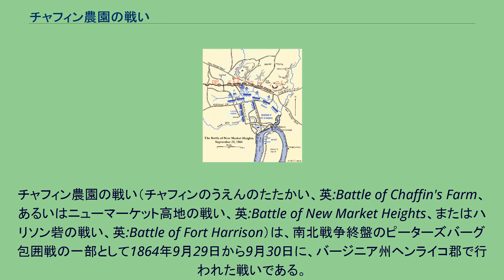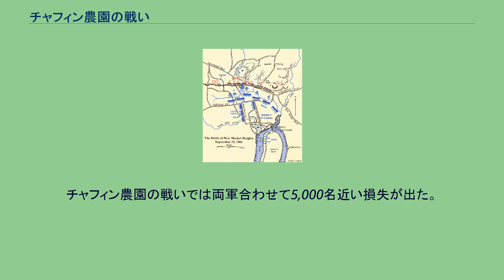チャフィン農園の戦い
チャフィン農園の戦い（チャフィンのうえんのたたかい、英:Battle of Chaffin's Farm、あるいはニューマーケット高地の戦い、英:Battle of New Market Heights、またはハリソン砦の戦い、英:Battle of Fort Harrison）は、南北戦争終盤のピーターズバーグ包囲戦の一部として1864年9月29日から9月30日に、バージニア州ヘンライコ郡で行われた戦いである。
この戦争の性格は南北戦争最後の10ヶ月間に劇的に展開していった。
この方面作戦前の大規模で束縛の無い動きに代わって塹壕線に入っての静的な戦いが支配していた。
これは1864年6月のコールドハーバーの戦いに始まり、ピーターズバーグの周りでの一連の戦いでは南の方に徐々に回っていく戦術が採られた。
この事情で時として大規模な会戦が行われた。
チャフィン農園の戦いは特に戦争終盤の戦いの特徴的な例となっている。
戦争の開始当初から南軍の工兵は熱心にリッチモンドの周りに恒久的な防御設備を構築していた。
1864年までに首都の南ジェームズ川の地元住民の名前を採った大きくて広々とした崖、チャフィン農園で端を発するシステムを造り上げた。
この外郭線は直接および内側のもっと首都に近い防御設備のシステムで支えられていた。
この防御線の強度は1864年9月まで試されることはなかったが、このとき北軍のユリシーズ・グラント将軍がジェームズ川の南北から同時に攻撃することでリッチモンドあるいはピーターズバーグを奪おうと試みた。
川の北からの攻撃は9月29日に起こった。
ベンジャミン・フランクリン・バトラー指揮する北軍ジェームズ軍が2面から攻撃を仕掛けた。
北軍第10軍団はディープ･ボトムの北にあるニューマーケット高地に進み、第18軍団はハリソン砦を攻撃した。
デイビッド・B・バーニー少将は第10軍団をディープ・ボトムの橋頭から、南軍ジョン・グレッグ准将が守るニューマーケット高地頂上にある南軍工作物に向けて移動させた。
アメリカ有色人部隊の1個旅団が高地を攻撃したが撃退された。
黒人兵クリスチャン・フリーとウッドはこの攻撃での行動で後に名誉勲章を得ることになった。
バーニーは攻撃隊を増強し、再度高地を襲った。
アルフレッド・H・テリーの師団がうまく南軍の左側面に回りこみ戦闘の流れが変わった。
このときハリソン砦に対する北軍の攻撃が成功したという報せがグレッグの元に入り、南軍はグレッグ、ジルマーおよびジョンソンの各砦まで部隊を退かせることになった。
バーニー軍団は一旦ニューマーケット高地を奪うと、ニューマーケット道路に沿って北西に転じハリソン砦の北でリッチモンドを守る第二の工作物線に対して動いた。
デイビッド・バーニーの兄であるウィリアム・バーニー准将がジルマー砦の南にあるグレッグ砦に対してアメリカ有色人部隊の1個旅団を率いた。
この攻撃は有色人部隊の英雄的行動で特徴付けられるが、最終的には撃退された。
バーニーの最初の攻撃が動き始めたのとほぼ同じ時に、北軍エドワード・オード少将の第18軍団がニューマーケット高地の西にあるハリソン砦を襲った。
オードの襲撃はゲティスバーグの戦いにも参戦した古参士官ジョージ・スタナード准将に率いられた。
スタナードの部隊は開けた野原を横切り砦の直前にあるわずかな凹みを遮蔽に使って短時間休息した後、砦を奪取した。
南軍の守備隊は敗れて後方に下がり、第2防御線に逃げ場を求めた。
北軍ハイラム・バーナム准将がこの攻撃で戦死した。
北軍はその名誉を称えて奪取した砦の名前がバーナム砦と変えられた。
北軍の攻撃隊は砦の内側に入ると秩序が乱れた。
スタナードは負傷しており、その旅団指揮官3人とも負傷するか戦死していた。
チャールズ・ヘックマン准将の支援隊が遥か北に進んで撃退された。
オードは自ら部隊を再招集してそれまでの成功に付け込もうとしたが、オードも重傷を負って倒れた。
指揮官を失ったことやジェイムズ川には装甲艦がいたので、ジェイムズ川沿いチャフィン崖での第18軍団の行動が止まった。
ロバート・E・リーはハリソン砦喪失の重大さを認識し、自らピーターズバーグからチャールズ・フィールド准将の指揮で10,000名の援軍をもたらした。
9月30日、負傷したオードに代わってゴッドフリー・ワイツェル少将が指揮するハリソン砦に対して、リーは反撃と奪取を命じた。
南軍の攻撃は協調が取れておらず、容易に撃退された。...